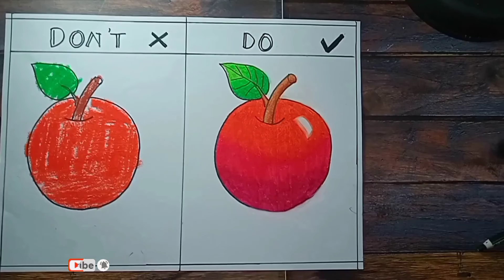Cara mewarnai Apel untuk pemula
Disini saya akan memberikan tutorial cara mewarnai Apel..
Semoga bisa menghibur kalian semua ya..

Ayo dukung perkembangan channel ini dengan,
Media :
🌟Crayon Grebell isi 55
🌟Spidol snowman kecil: untuk sketsa
🌟Tisu : untk membersihkan crayon
🌟Kertas Karton atau HVS
🌟Kuas atau sapu pembersih sisa crayon
🌟Penghapus bentuk pensil untuk menghapus crayon yg keluar garis.
🌟pencil warna putih prismacolor untuk menyamarkan warna yang keluar garis atau mewarnai warna putih.

📎Editing video         : Apk insort
📎Editing Trumbnail : Apk Pixellab
📎Music  Library

Agar channel " DRAW & CREATIVITY " bisa terus memberikan konten konten yang bermanfaat buat sobat semua.

Terima kasih 🙏🙏🙏